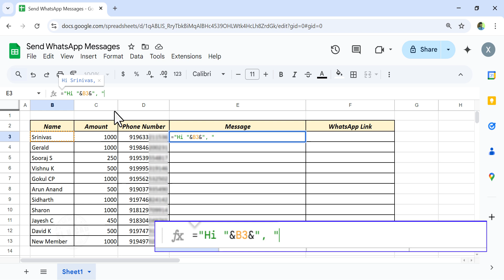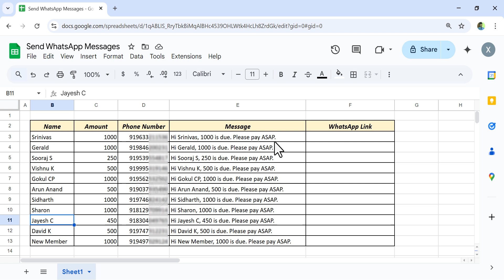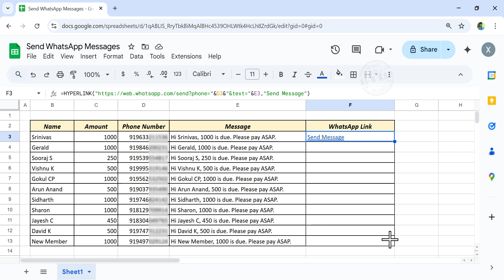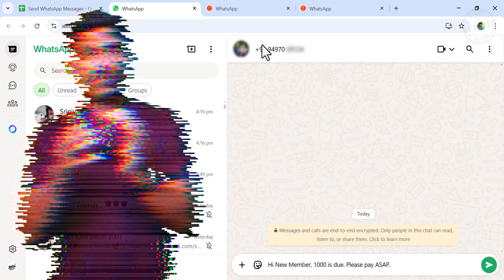Send WhatsApp messages using Google Sheets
How to Send bulk WhatsApp messages through Google Sheets